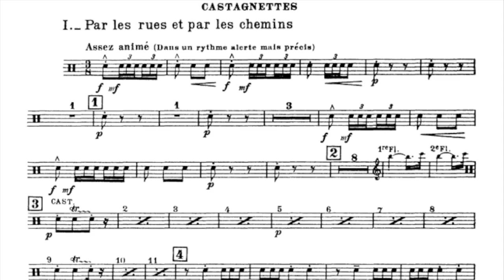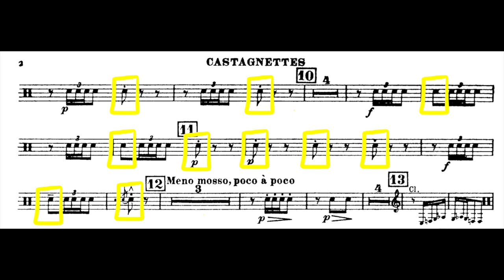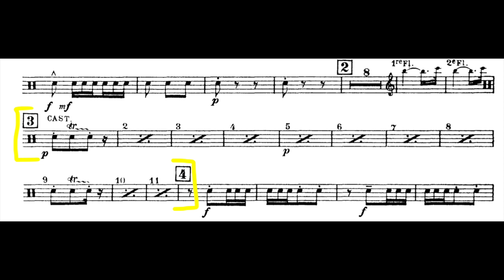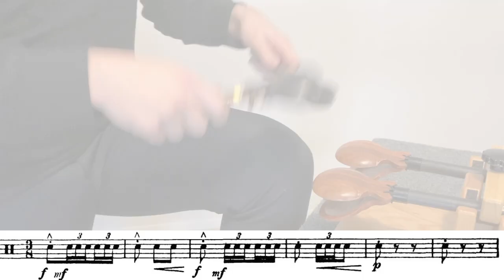Ibéria Castanets: Mini Lesson with Stephen Kehner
Stephen Kehner gives a short lesson on the casanets part to Ibéria from Images pour orchestre by Claude Debussy.

0:00 Lesson
3:28 Performance

Images pour orchestre, L.122 No. 2 "Ibéria": I. Par les rues et par les chemins
Performed by
Michael Tilson Thomas and the San Francisco Symphony
Written by Claude Debussy